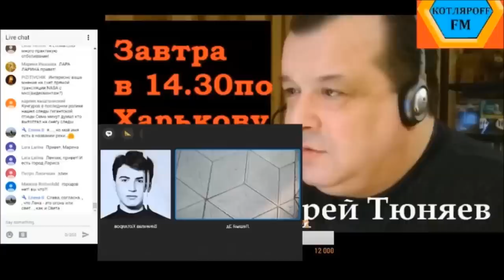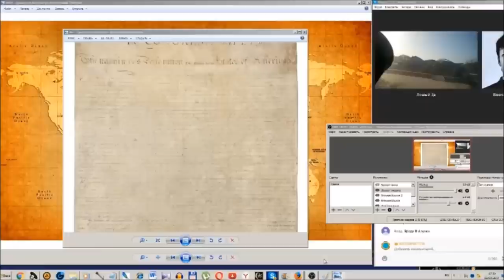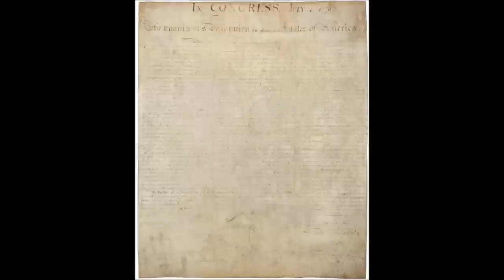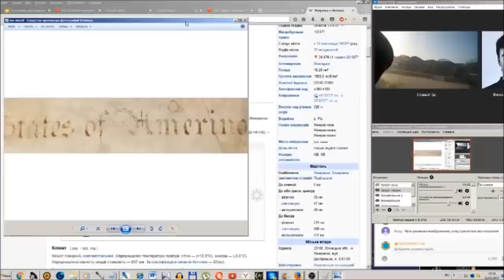Фальсификация Века - Канада это Сибирь. (Л.Д.О. 122 ч.)